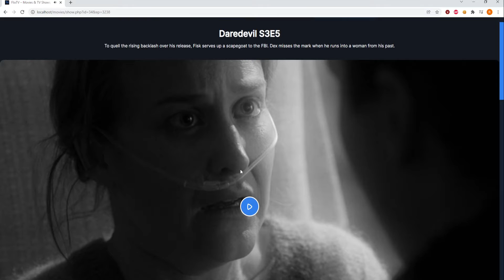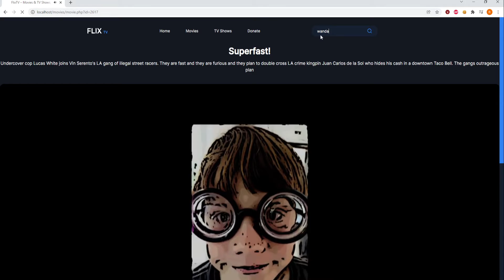Movie Site Show Off